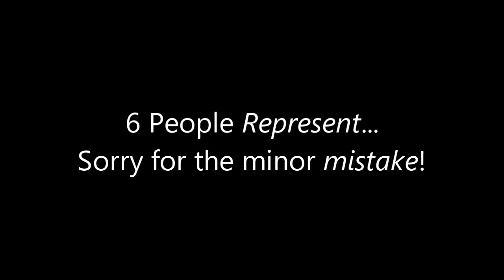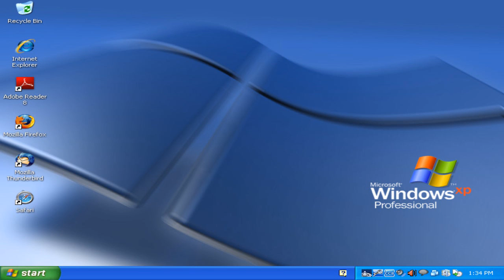My Second Massive Longest Barney Error (TSDELAVSMSBEITSS) [Part 1] {Fixed Version}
I made a fixed version of My Second Massive Longest Barney Error (TSDELAVMSBEITSS) [Part 1] because Barney was meant to say "millenniums" instead of "centuries" at the chance 1494, 1492, and 1491 due to a minor mistake. Sorry about that. Part 2 will still be there soon. It will premiere on the 15th of June, 2022, and 10:30 A.M.